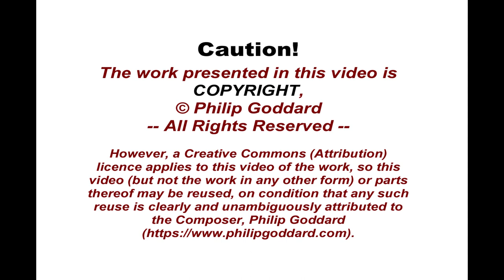Philip Goddard: Symphonic Ancient Mantra Dances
'Symphonic Ancient Mantra Dances' (previously titled 'Ancient Dances of Life and Joyfulness'), for two antiphonally-placed four-part (SATB) choirs and orchestra, is one of the same series of the Composer's works as his Seventh and Eighth Symphonies, in which vast walls of sound are created by building up multi-layered structures of canonic singing of mantras.

In this case the mantra involved is widely used in Tibetan Buddhism and called the Vajra Guru Mantra. Here, however, the mantras are not being chanted as a devotional act, but are being sung as musical building blocks to go way beyond the monotonous repetitions that are such a feature of the mantras' religious use.

The melodies are based on chant melodies on an audio casette tape recording of the late Chadgud Tulku doing the chanting, but are taken into a realm of creativity that no doubt would have bewildered that guru and his followers!

Further information about the work and the words (mantra) the choir sings can be found

N.B. A version of this recording with a cathedral acoustic is now available, . It gives a more three-dimensional and spacious rendering, with much more sense of a real-life occasion, while the basic recording presented here scores for clarity of detail.